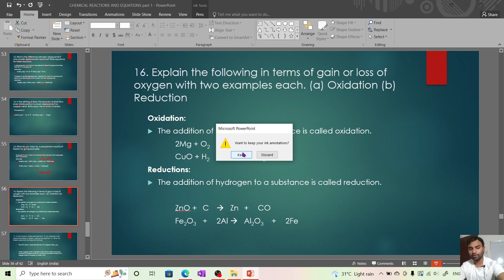#36 |Q16 Exercises, Class 10 , Chapter 1 , Chemistry, Chemical reaction and equation, | NCERT, CBSE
16. Explain the following in terms of gain or loss of oxygen with two examples each.
(a) Oxidation
(b) Reduction